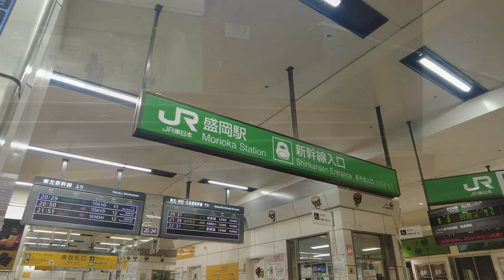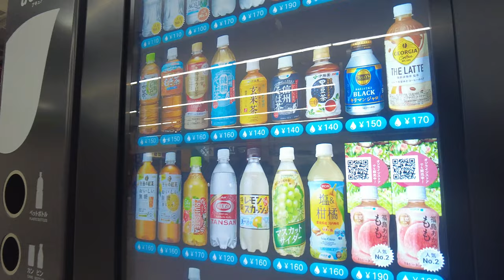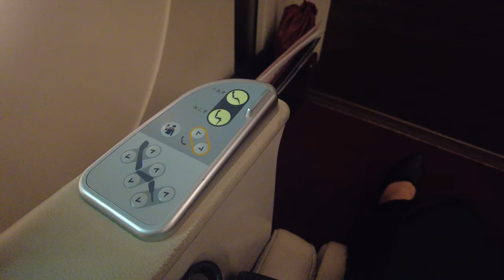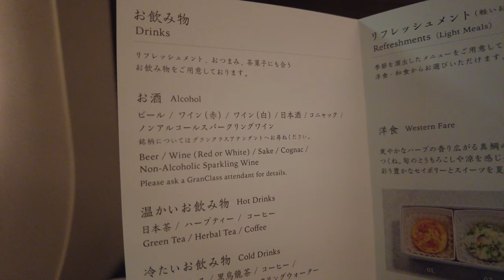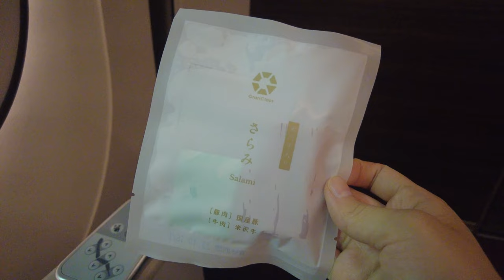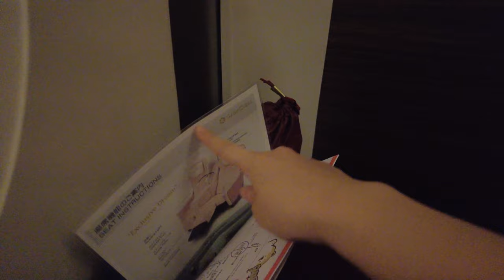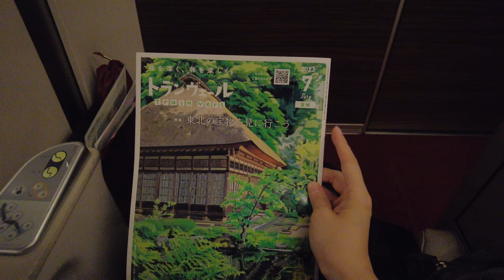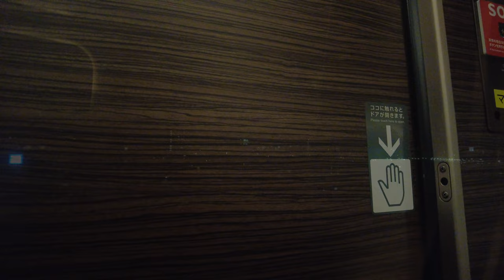Ride in First Class on the Shinkansen ✨｜Hayabusa, the fastest train in Japan （Morioka→Tokyo）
I rode in "Grand Class", the first class of Shinkansen.
I was impressed by the rich reclining seats, snacks and drink service 😍✨.
It was a special experience and I will share the video with you all.